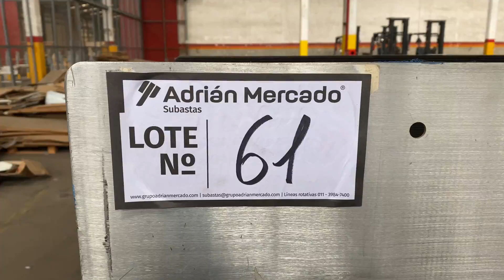29-03-2023 / IMPORTANTE EMPRESA LÍDER MULTINACIONAL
LOTE 61 - (8FBN25-10938) Autoelevador eléctrico Toyota, modelo 8FBN25, año 2012, dominio CKX85, torre triple coliza, desplazador, tercera línea hidráulica, capacidad 2500 kg., altura máxima 6 mts., con clamp hidráulico Cascade, modelo 25D-CCS-648, capacidad 1.133 kg., con control programable de apertura, apertura máxima 2 mts., con batería de 48 v (sin cargador eléctrico).-